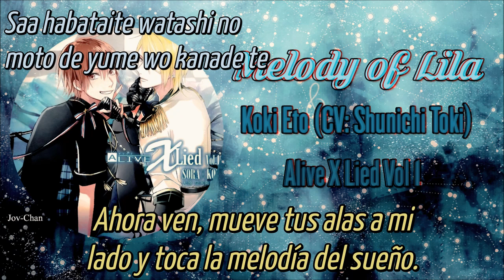Melody of Lila-Koki Eto- Alive X Lied Sub Español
aqui les traigo la hermosa cancion del galletas (??'
el principe de Growth uvu
me encanto hacerla, espero la disfruten igual ~~~
mas videos se vienen xdd